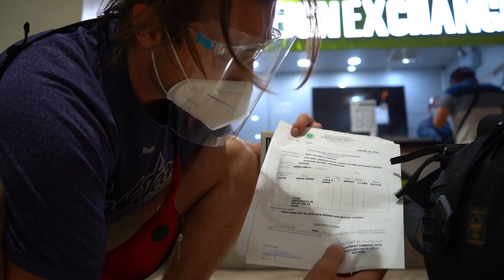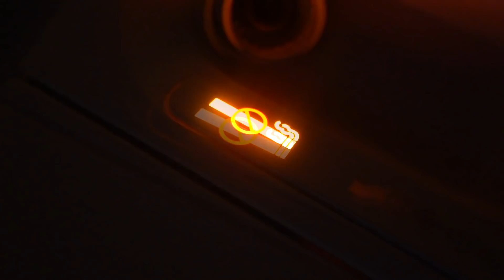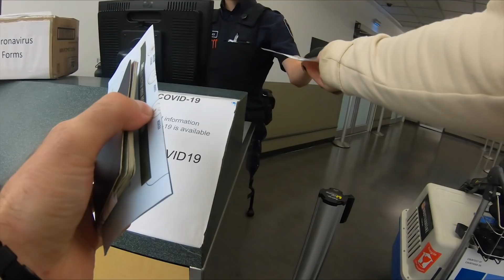Leaving The Philippines Going Home To Canada... (Flying With My Dog)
During these times of uncertainty with the Global Pandemic going on, I made the decision to be with my family until things loosen up and mother earth heals... We are leaving today for Canada from Manila to Vancouver.
Butter and I go on our first international journey! Will we be back soon?